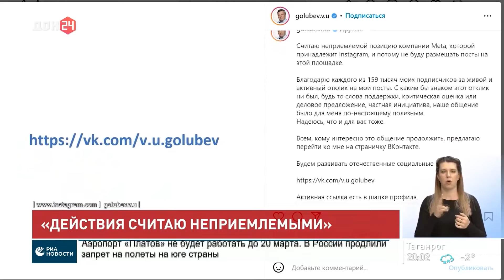Василий Голубев отказался от социальной сети Инстаграм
Василий Голубев высказался о действиях компании Meta. Правительство области также прекращает работу в Инстаграме.